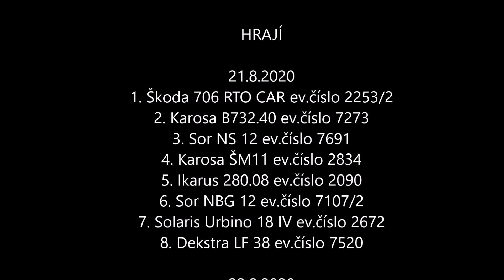Nostalgie Brno 2020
Fotky byli pořízeny nostalgie Brno 2020
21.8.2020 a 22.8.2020